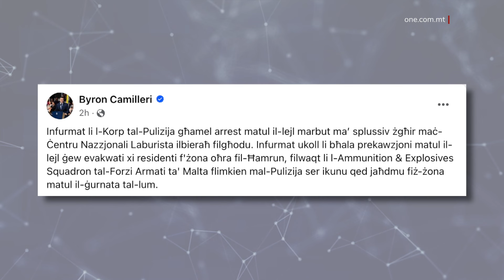ŻAGĦŻUGĦ ARRESTAT B’RABTA MA’ SPLUSSIV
ONE.COM.MT • Żagħżugħ ta’ dsatax-il sena ġie arrestat b’rabta ma’ sejba ta’ splussiv fil-garaxx tiegħu. Hu mifhum li dan hu l-istess persuna li kellu x’jaqsam mal-każ tal-isplussiv żgħir, li nstab barra ċ-Ċentru Nazzjonali Laburista lbieraħ u, matul il-jum, il-Pulizija u membri tal-Forzi Armati ta’ Malta kienu fuq il-post biex jistabbilixxu x’inhu eżatt l-isplussiv.

FILMAT: CHRIS BORG

Matul il-lejl, il-Pulizija arrestat żagħżugħ ta’ dsatax-il sena minn Santa Venera b’rabta mal-każ tal-isplussiv żgħir barra ċ-Ċentru Nazzjonali Laburista l-Ħamis filgħodu.

Il-ġuvni ġie arrestat minn garaxx fil-Ħamrun, fejn instab ukoll splussiv li jaqbel ma’ dak użat fil-każ tal-bieraħ, flimkien ma’ materjal ieħor.

Fuq Facebook, il-Ministru għall-Intern, Byron Camilleri kiteb li, bħala prekawzjoni, ġew evakwati xi residenti fil-Ħamrun matul il-lejl, waqt li, matul il-jum tal-Ġimgħa, l-Ammunition & Explosives Squadron tal-Forzi Armati ta’ Malta, flimkien mal-Pulizija, kienu qed jaħdmu fiż-żona.

Fil-fatt ingħalaq l-aċċess għaż-żona tal-garaxx fejn instab iż-żagħżugħ u ONE News hu informat li r-residenti ta’ erba’ appartamenti biswit ukoll inżammu ’l bogħod minn djarhom għas-sigurtà tagħhom.

Il-Pulizija fuq il-post qed jistħarrġu biex jistabbilixxu eżatt x’tip hu l-isplussiv. Minkejja dan, sorsi ta’ ONE News qalu li l-isplussiv, li nstab fil-garaxx taż-żagħżugħ, hu magħruf bħala TATP.

Dan mhuwiex splussiv komuni u simili tiegħu saħansitra ntuża f’attakki li saru f’pajjiżi Ewropej fl-aħħar snin, fejn ukoll tilfu ħajjithom mijiet ta’ persuni.

Fost dawk fejn intuża t-TATP kien hemm l-attakk fit-Teatru Bataclan ta’ Pariġi fl-elfejn u ħmistax, dak fl-Ajruport ta’ Brussell fl-elfejn u sittax, u fil-Manchester Arena u fl-istazzjon ċentrali ta’ Brussell fl-elfejn u sbatax.

Dwar il-każ lokali wkoll għadha għaddejja inkjesta maġisterjali.